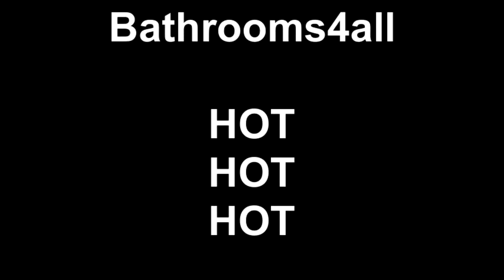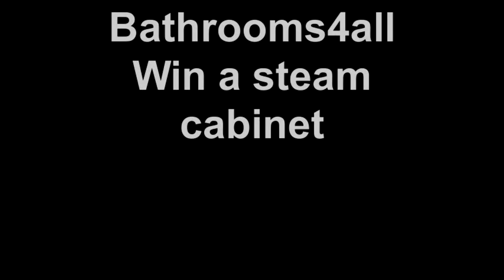Bathrooms4all win a steam cabinet competition HOT HOT HOT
Competition entry to win a steam cabinet with bathrooms4all.